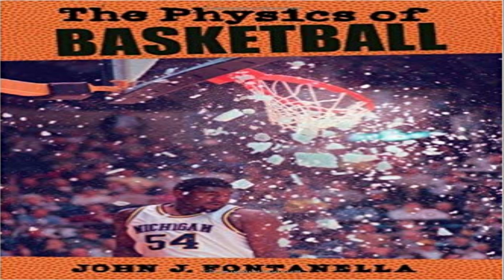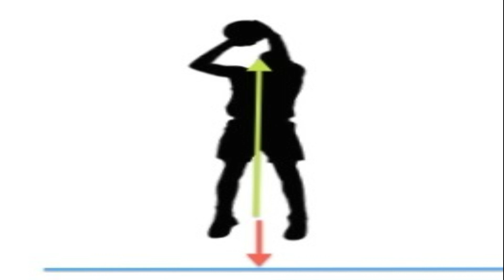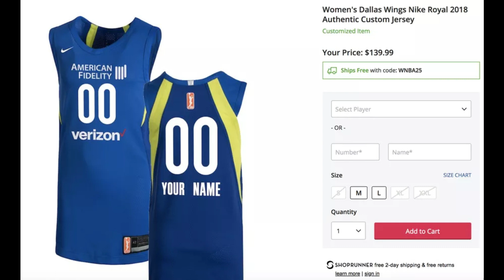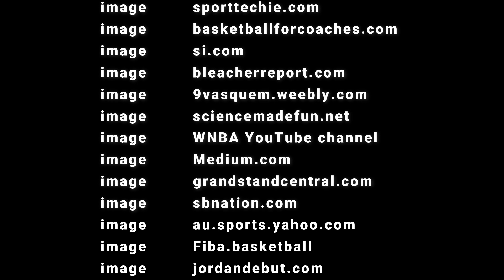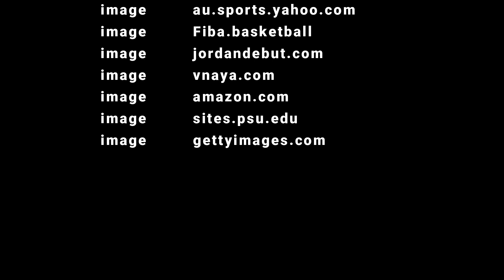How technology and Science have impacted basketball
RIP legend Kobe Bryant. Great man who not only brought the best out of himself but also the best out of other people, inspiring young generation to work hard and always want more. You will never be forgotten legend.